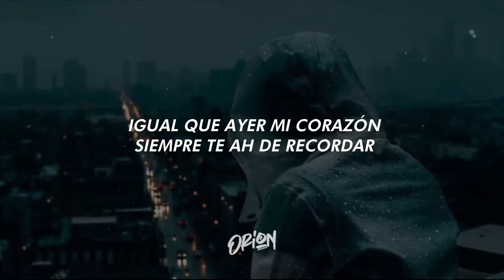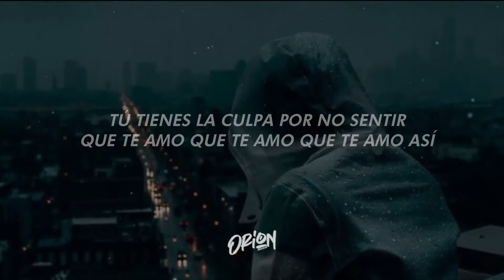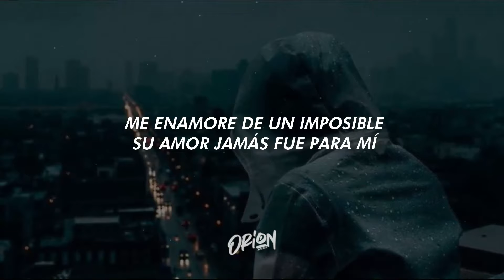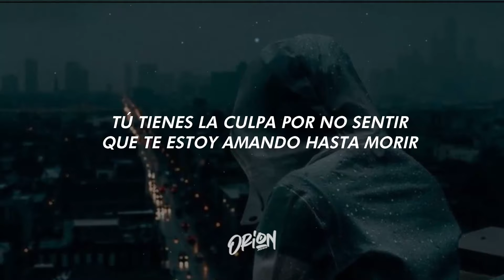ME ENAMORE DE UN IMPOSIBLE - LINCES / LETRA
Nunca sabrás cuánto te quise
Nunca sabrás cuánto te ame
Me enamore, de un lindo amor
Que puedo hacer si ya no estas
Igual que ayer mi corazón
Siempre te ah de recordar
Me enamore de un imposible
Su amor jamás fue para mi
Pues solo se, que fui feliz
Mientras vivía pensando en ti
Que lindo fue soñar así
Con alguien que me hizo sufrir
Tu tienes la culpa que sea así
Que juegue con todas sin ser feliz
Tu tienes la culpa por no sentir
Que te amo que te amo que te amo así
¡Guapa! Guapasar, ¡uah!
Que te estoy amando hasta morir
Uoh-uoh... oh... Uoh...

CUMBIA DEL RECUERDO
CUMBIA BOLIVIANA
CUMBIA PARA FIESTAS
CUMBIA PARA CAÑAR
CUMBIA PARA TOMAR

ME ENAMORE DE UN IMPOSIBLE - LINCES -  KARAOKE
ME ENAMORE DE UN IMPOSIBLE - LINCES -  INSTRUMENTAL
ME ENAMORE DE UN IMPOSIBLE - LINCES -  LETRA BOLIVIA